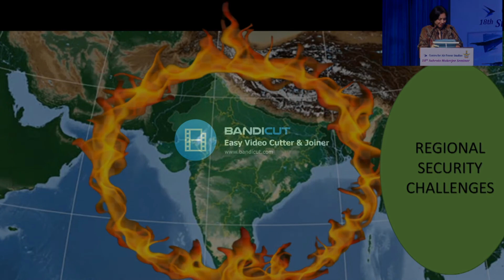Ms Suhasini Haidar, Diplomatic Editor, The Hindu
Session I: India's Security Challenges

Topic: Regional Security Challenges